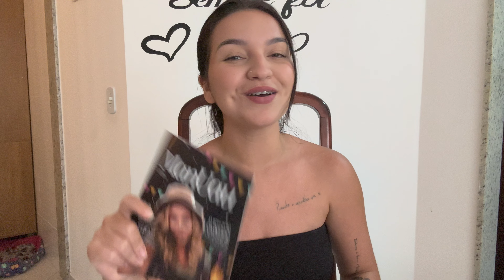Vida real de uma mãe e influencer tentando crescer nas redes *uns dias comigo* | gravação, rotina..💖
Oiii eu eu sou a Day e por aqui tem rotina, vida real, dicas e receitas !

Sejam bem vindas 🩷

Uau box CUPOM uau box : DAYCAT